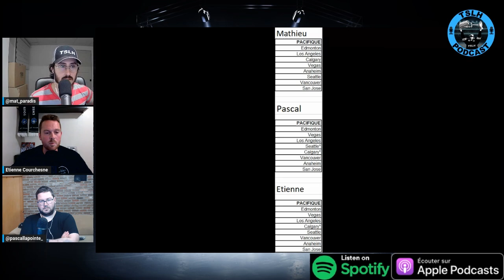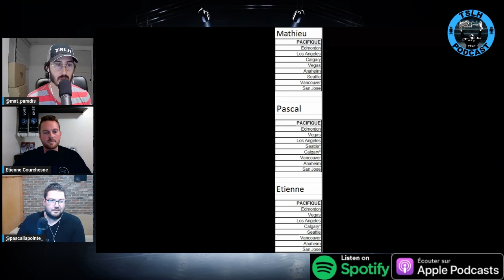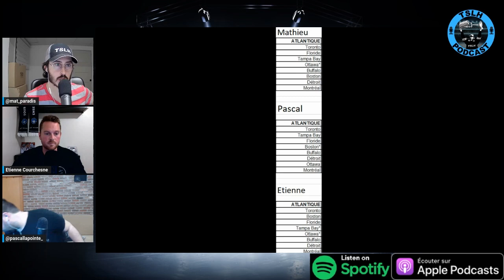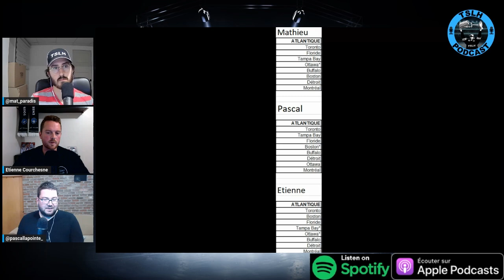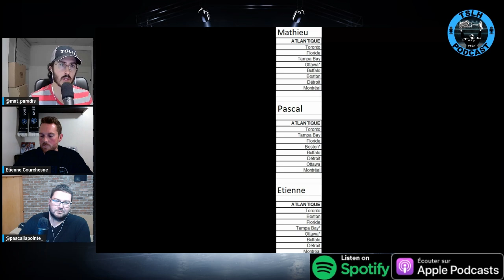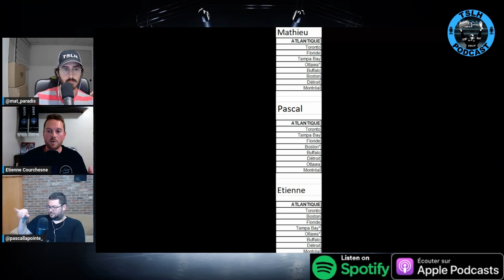#104. Special «prédictions NHL» pour la saison 2023-2024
Dans cet épisode, on reçoit Etienne Courchesne du podcast Le Temps d'Arrêt pour un spécial «prédictions» dans la NHL ! On vous partage nos prédictions de classements, nos vainqueurs de la Coupe Stanley et nos honneurs individuels pour la saison 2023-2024 !

Pour plus de nouvelles sur le hockey, visitez nous !